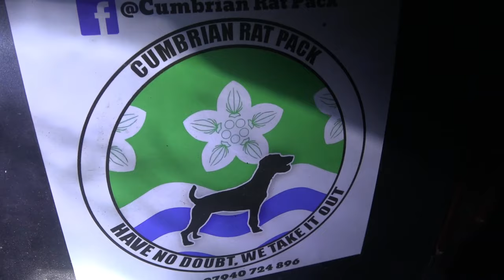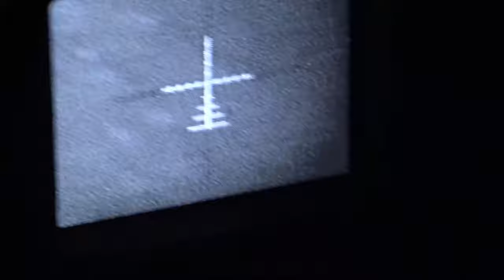Ratting with the Cumbrian rat pack